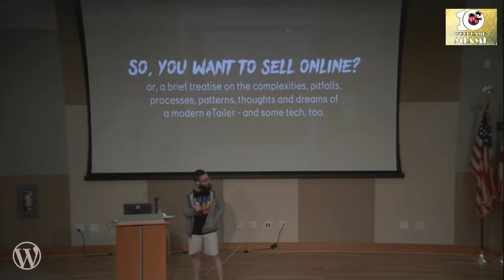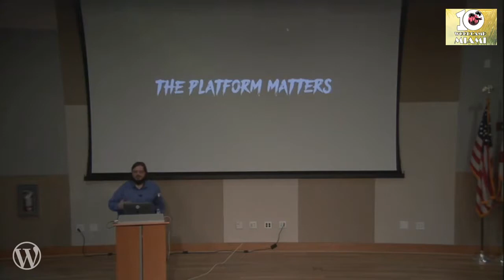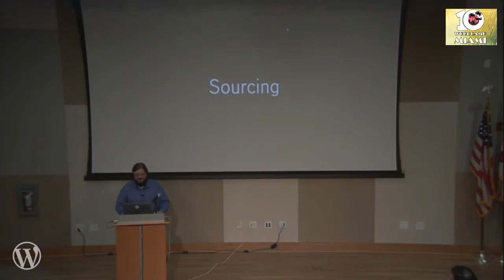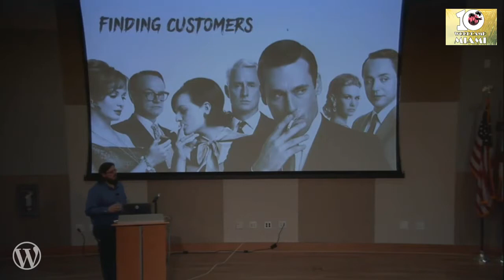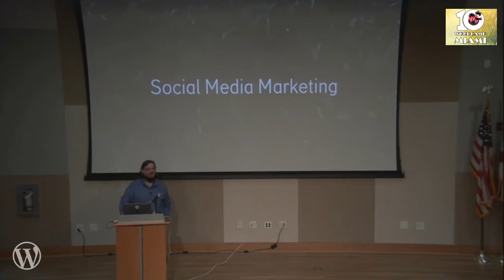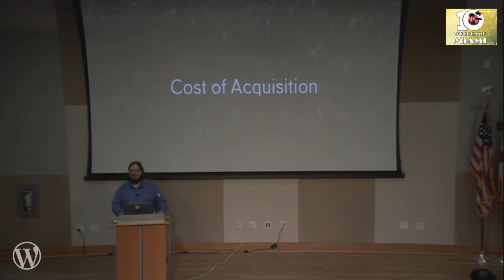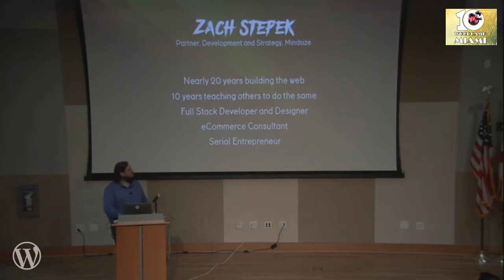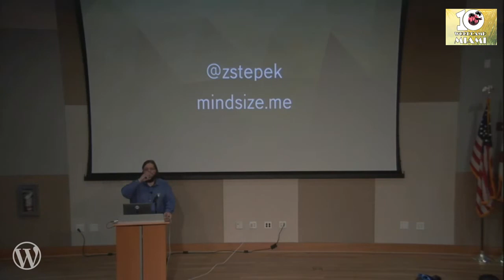Zach Stepek: So, You Want To Sell Online?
Ah, the allure of running an e-commerce business. Sipping drinks on the beach while a third party logistics company, or Amazon, does all the work. Living the dream, right?
Maybe. Eventually. The reality is that it takes putting a lot of pieces in place in the right way while juggling your financial stability to start and sustain a modern eTailer, just like any other business. Competition is everywhere. Knockoffs are rampant. Trademarks are harder than ever to defend. You have to wear a lot of hats. Inventor, technologist, marketer, social media manager, customer whisperer, warehouse manager, shipping guru, packaging expert… the list goes on!
In this session, we’re going to take a 50,000-foot look at the systems, tools, and knowledge needed to launch a successful e-commerce store in 2018. There’s no way we can cover it all, but you’ll leave ready to conquer your corner of the e-commerce world!